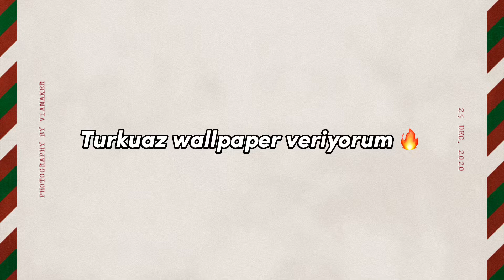✨TURKUAZ✨ wallpaper veriyorum 🥏